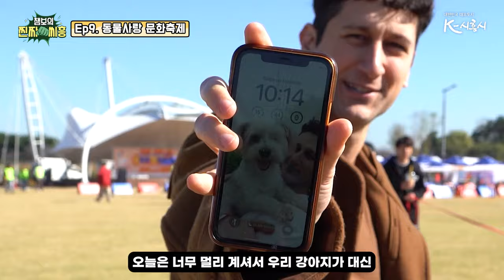[챔보의 찐짜씨흥] ep9 동물사랑문화축제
틱톡커 @챔보 가 시흥에 떴다!!
시흥의 다양한 축제 현장에서 직접 축제를 즐기고 시민들과 함께 소통하는 챔보의 찐짜씨흥~!

지난 10월21일에 펼쳐진
챔보의 반려견에 대한 애정이 아주 남달랐는데요!!

펫티켓 보물찾기 부터
# 터그놀이 수제간식 아로마탈취제 등 다양한 만들기 체험까지!!
반려동물 과 함께 할 수 있는 다양한 부스체험을 시흥~하게 시흥을 즐기며
올해 진행될 동물사랑문화축제도 많은 기대해주시흥!